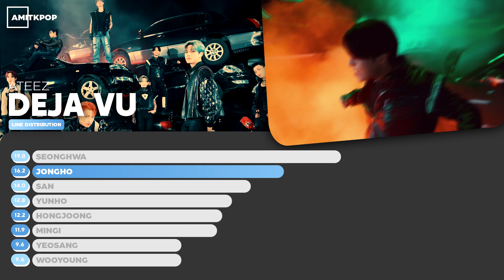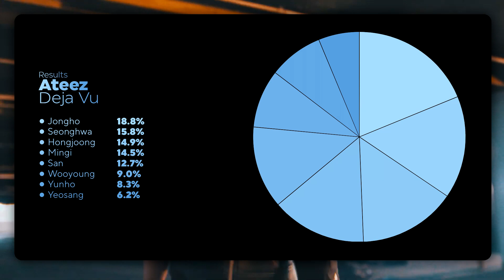ATEEZ - Deja Vu Line Distribution (Color Coded)